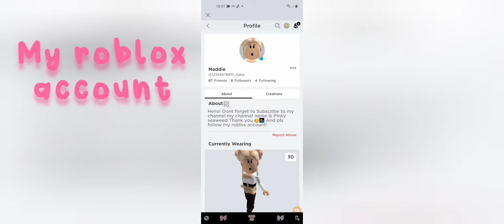Changing avatar edit! ✨ | PINKY SEAWEED